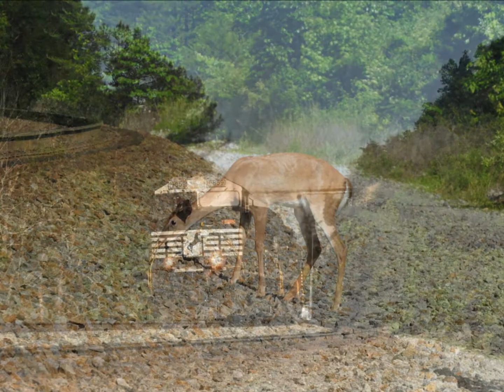Railfanning Burnside, KY May 2019 Day Two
RailFanX brings you Burnside, KY railfanning on Norfolk Southern's Rathole District on the CNO&TP. Join us as we tour the line throughout the famous region and witness trains battling the grades along with some surprises!